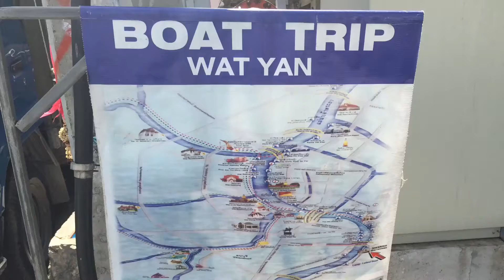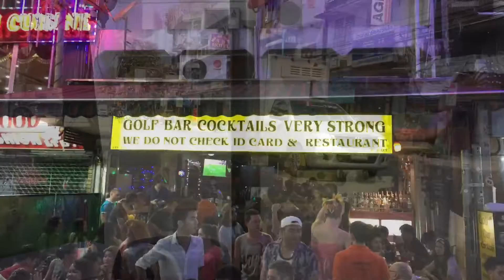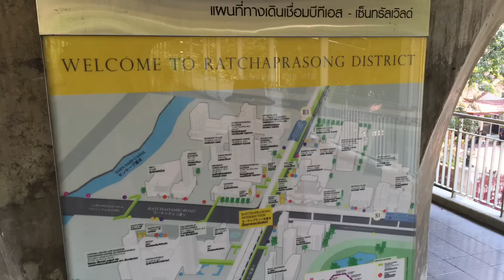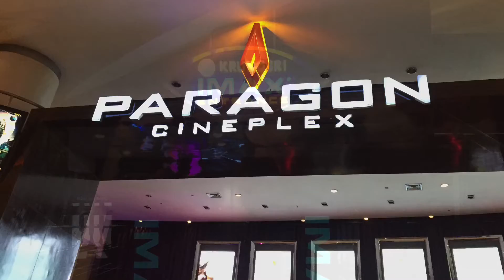A trip to Thailand.. Bangkok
5 veckor i Thailand, 6 februari - 13 mars 2015